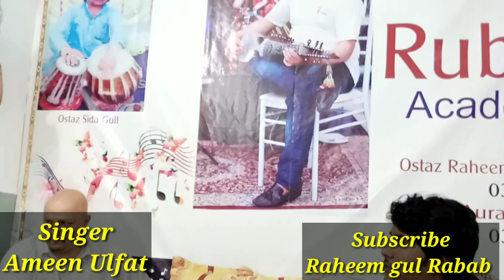rahimgul sakhi# pushtorubap#and song#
Pushto# raabap naghma# harmoniam Amen ulfat contect  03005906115